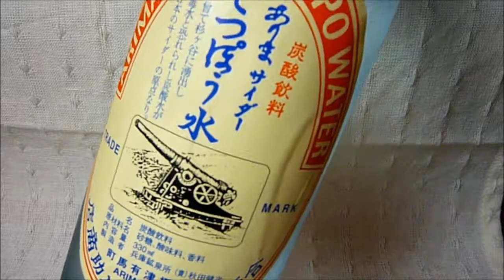日本サイダーの原点!!「ありまサイダー てっぽう水」【有馬八助商店/有馬温泉】Arima Cider Cannon Water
日本のサイダー発祥の地といわれる有馬温泉（神戸市）。ゲップが出るほど炭酸がきついのが特徴です。
グラスに注ぐとシュワシュワッと泡がはじけます！ラベルはレトロなデザインで、大砲（鉄砲）のイラストが描かれている。
グラスに注ぐとシュワシュワッと泡がはじけます！、さわやかなのどごしがラムネのような懐かしさ。
「ゲップ」が出るほど炭酸がきついのが特徴です。

ありまサイダー（有馬サイダー）てっぽう水は、有馬温泉のお土産高級炭酸飲料です。
Arima Onsen is said to be the land of cider birthplace of Japan (Kobe).
It is a specialty of Arima Onsen.
It is a feature of carbonic acid is tight enough to "burp" appears.
You play the bubble sign language and Shuwa~tsu When poured into a glass!
In retro design, label are drawn illustrations cannon (gun).